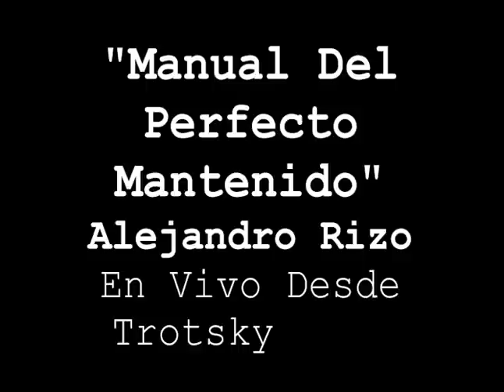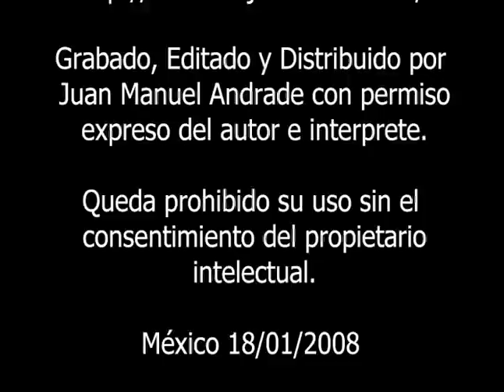Manual del Perfecto Mantenido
lejandro Rizo cantando "Manual del Perfecto Mantenido" en vivo desde Trotsky Café. Enarbolada como himno del Sindicato Unico de Maridos Oprimidos (SUMO) esta canción expone las dolencias de un clasico buen marido mexicano.